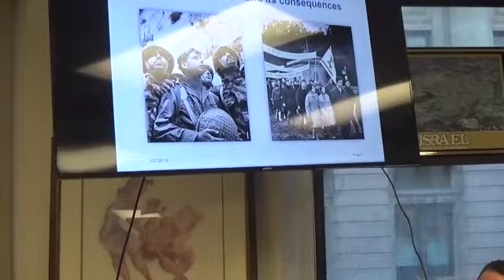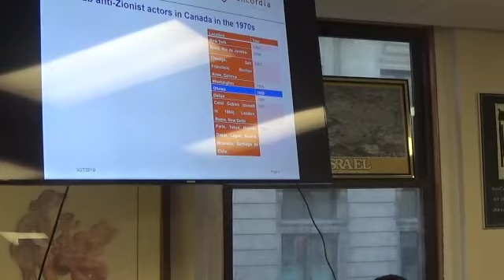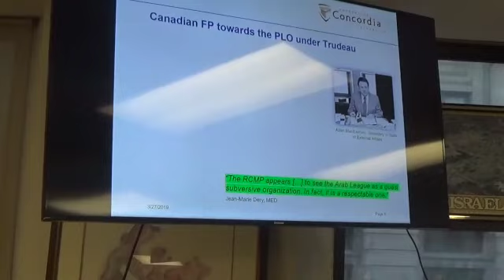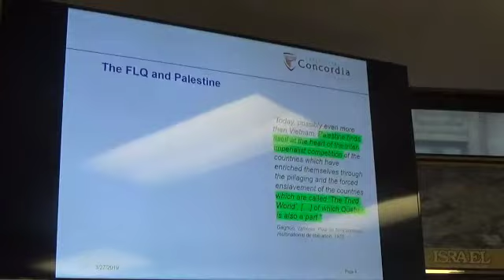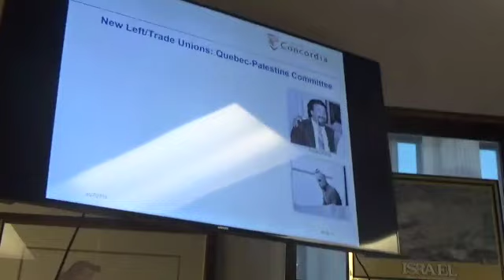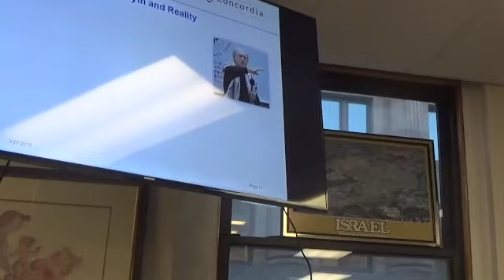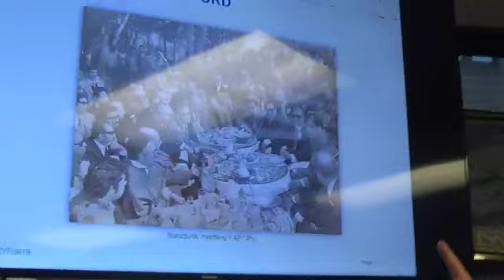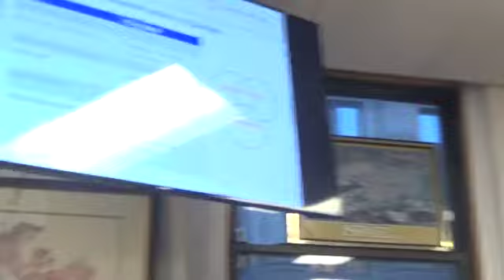The Rise of BDS in The 1970's By :Daniel Rickenbacher